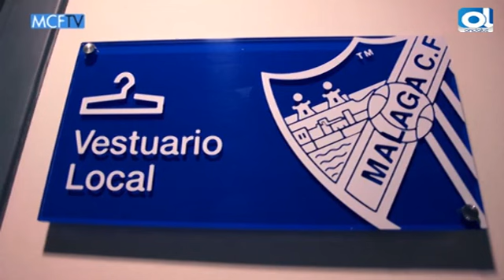Nacho Pérez y Álvaro del Río, en la Grada con Justo Rodríguez